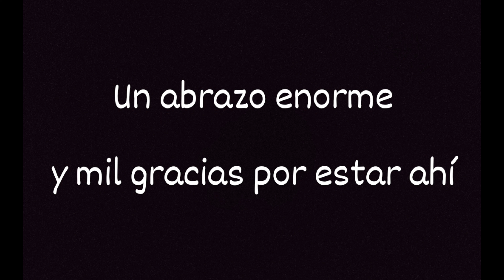Victorinox Ranger grip 79 vs Ranger wood 55